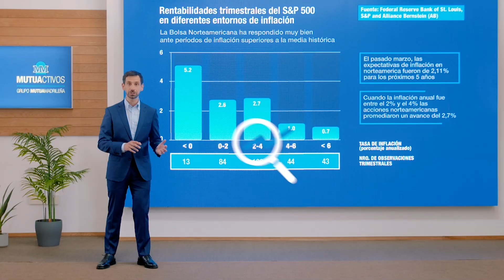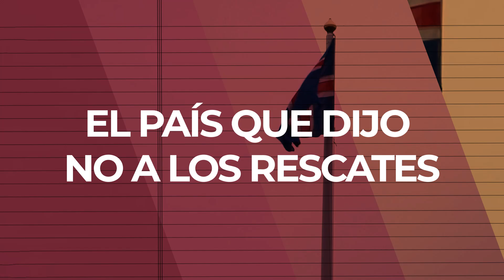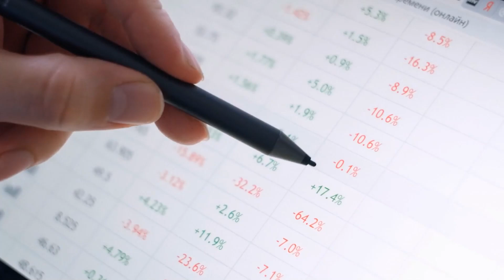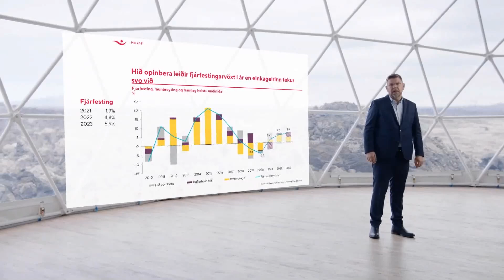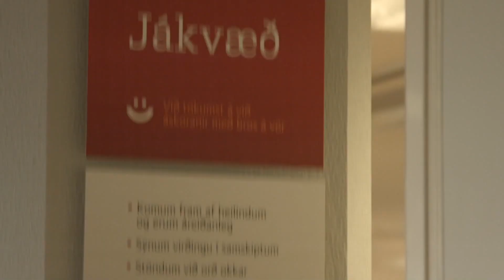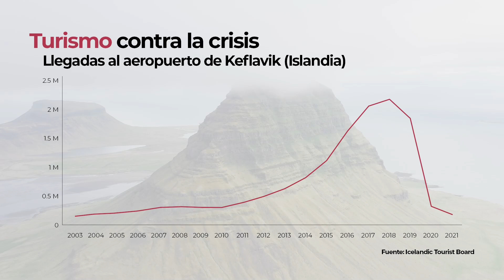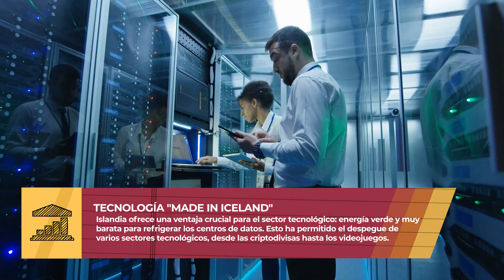¿Por qué ISLANDIA es tan sorprendentemente RICO? - VisualPolitik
👉 ¿Quieres saber cómo está siendo la recuperación económica post-covid? Pues no te pierdas el último vídeo de "Si lo Hubiera Sabido"

Islandia es un país aislado, con una población de poco más de 350.000 habitantes, pero tiene algo muy especial, y es que en 2008 sufrieron una crisis brutal de la que se recuperaron sin rescatar a los bancos, a pesar de contar con ayuda de la unión europea y el FMI no se quisieron integrar y salieron adelante solos, pues hoy en día es de los países más ricos del mundo, actualmente ha logrado diversificar su economía y manejar muy bien la pandemia, pero ¿Cómo superaron la crisis financiera? ¿Por qué es tan rico? ¿Qué esperamos de Islandia en los próximos años?
Todo esto te lo contamos en el video.

*Guión escrito por Alejandro Zubieta